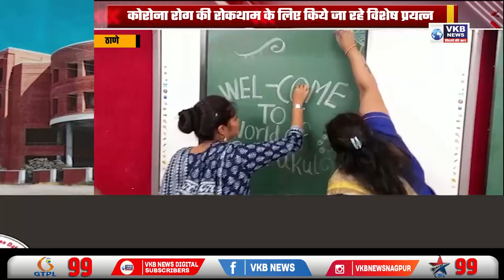जून में शुरू होने वाले स्कूल छात्रों के स्वागत के लिए है तैयार